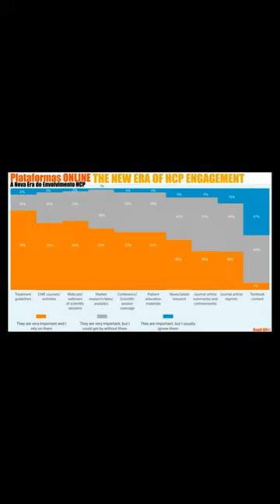HCPs e as Plataformas ONLINE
✔ Brazil SFE®